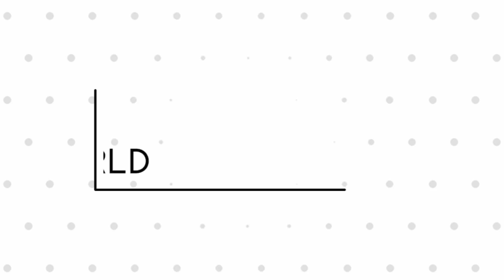Paal Vazhakka/Kai Curry ഇത് പോലെ ഉണ്ടാക്കി നോക്കൂ ഒരിക്കലും പിരിഞ്ഞു പോവില്ല/പാൽ വഴക്ക/കായ്‌കറി